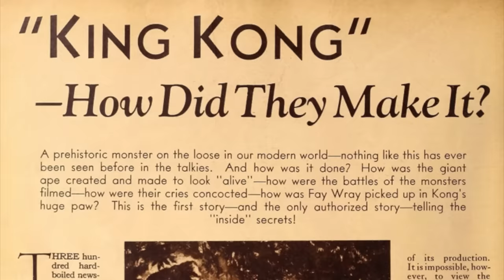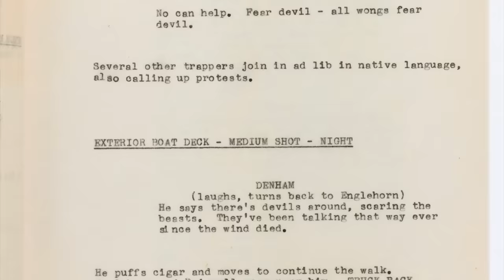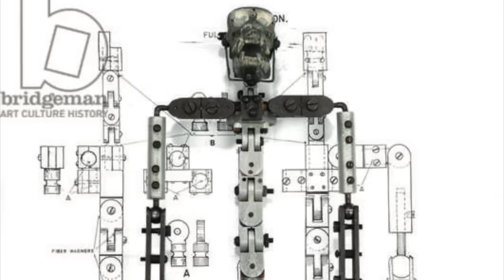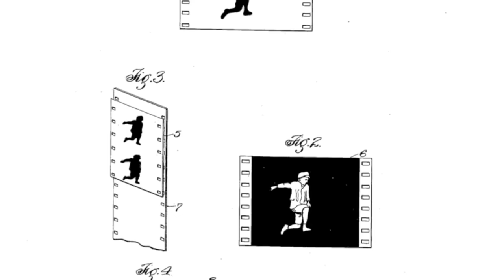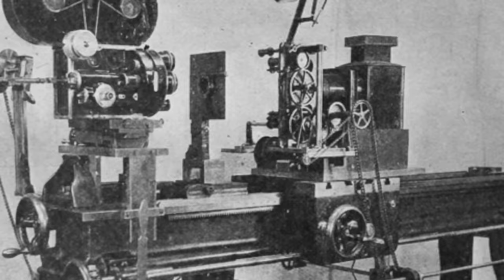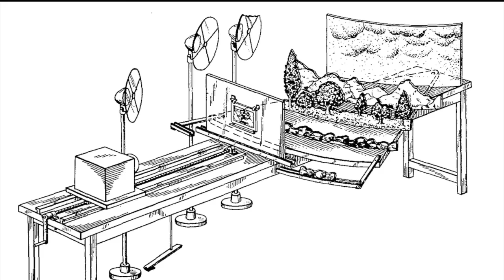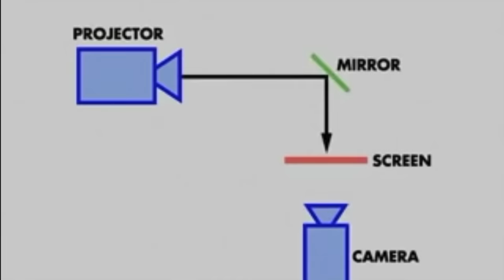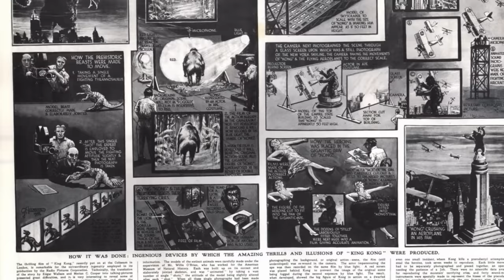King Kong: The Practical Effects Wonder - Documentary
In this documentary, Katie Keenan details the intricate work that went into 1933's King Kong film, including the pre-production process, practical effects work, and its overall significance for all of time. With photos and diagrams, audiences are able to understand what went into this movie and how Willis O'Brien transformed real life and miniature sets into single incredible shots, proving the timelessness of the film.

Since posting on YouTube, this documentary has garnered over 100k views and counting, sparking conversations in the comments regarding the significance of King Kong and the work put into it.

Created/Written/Edited by Katie Keenan
Created for a school documentary project.

*Read pinned comment regarding my WW1/WW2 mistake!*

The material in this video is provided for educational and informational purposes.